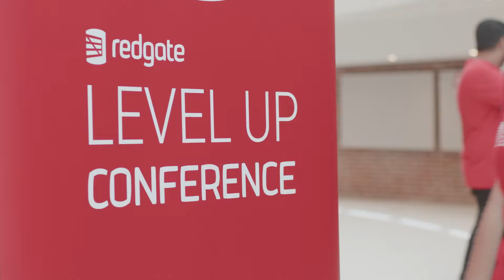Redgate Level Up conference 2022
In early June, over 270 Redgaters descended on the Wellcome Genome Campus in Cambridgeshire to attend Level Up Conference 2022 - Redgate Software’s biggest ever co-located internal conference. The event had two aims; to invest in learning & personal development - encouraging over 60 Redgaters to lead talks and workshops for the benefit of their colleagues - and to meet with other Redgaters from across the organization.